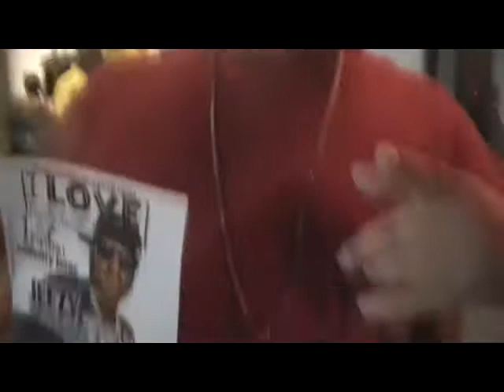D.J WINN WEEK & Super Friends pt1 -1lovemagazine-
big shouts to D.J WINN & RASSI ,SUPERCAT
SONG BY D-NICE MIXTAPE COMMING SOON
FOR INFO EMAIL